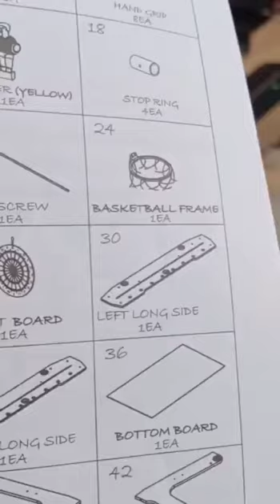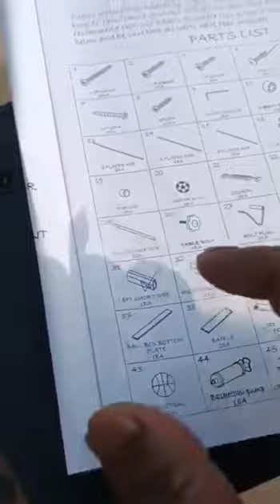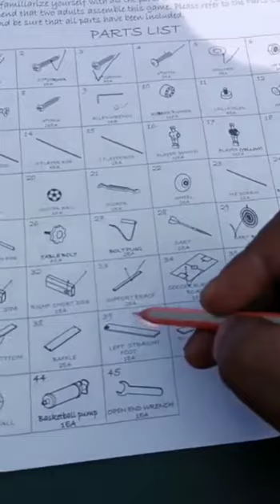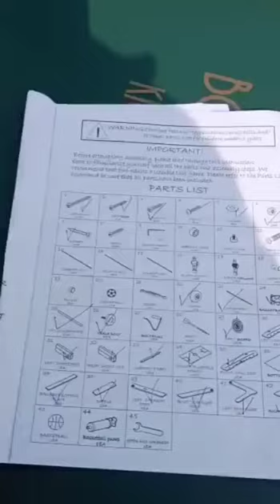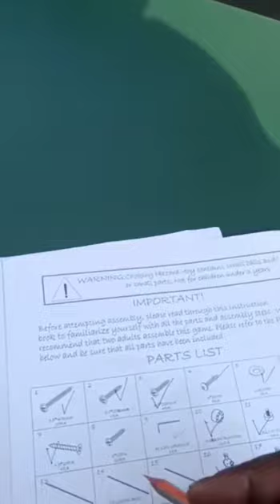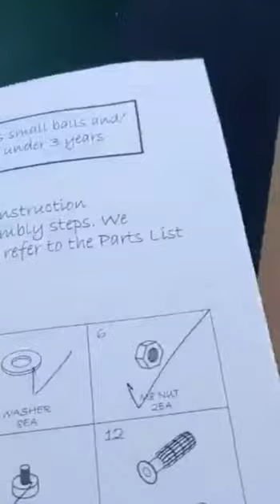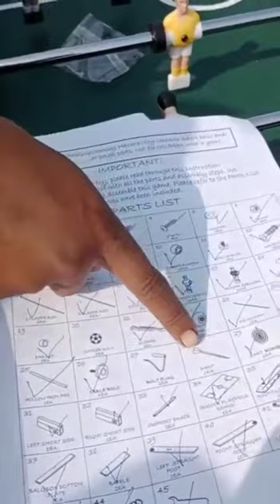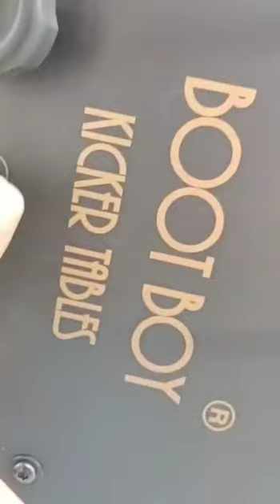BOOTBOY FOOSBALL TABLE - installation video for Model - BB 126 IN / 3 in 1 foldable foosball table